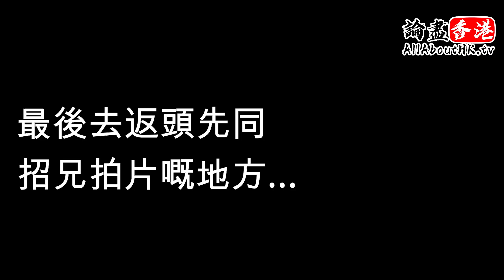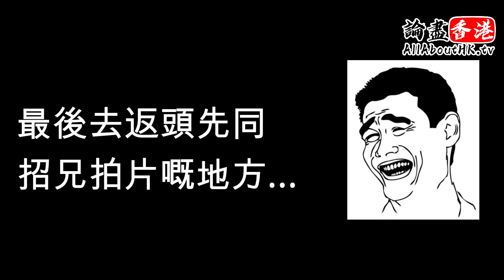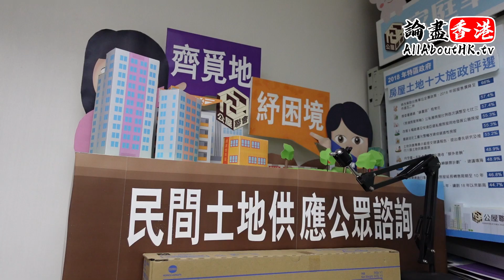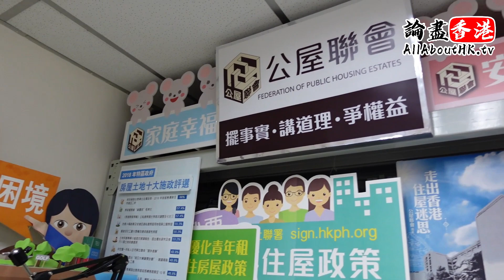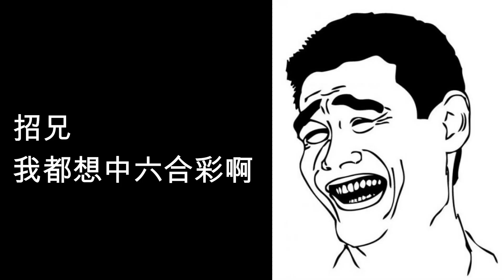【圍威瑋】住邊條公屋屋邨開心過中六合彩？下期居屋有咩筍盤？抽居屋綠置居有咩要留意？公屋專家招國偉同你逐一分析！@FPHE @招國偉 AnthonyChiu 梁家瑋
住邊條公屋屋邨開心過中六合彩？
下期居屋有咩筍盤？
抽居屋綠置居有咩要留意？
今集公屋聯會總幹事招國偉同家瑋一齊「圍威瑋」！一齊詳細分析！！